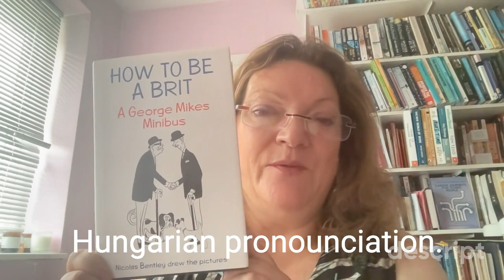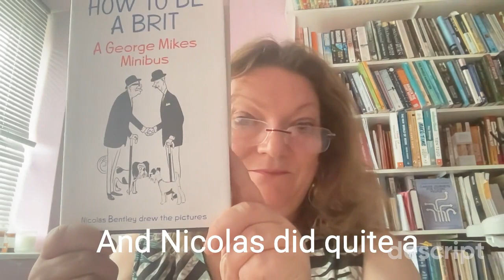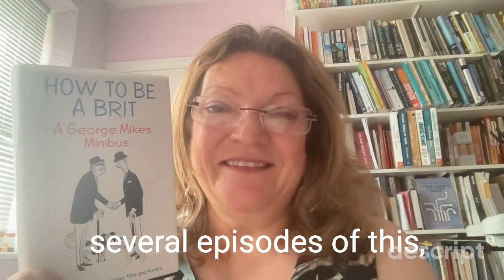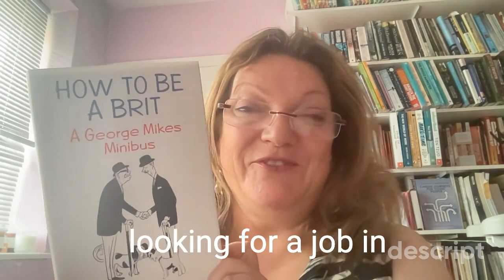40YearsInPublishing Andre Deutsch and George Mikes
This is a video about 40YearsInPublishing. As Suzanne Collier from bookcareers.com counts down to her 40th publishing anniversary, she will be releasing a number of videos talking about the many books and authors she has had the pleasure of working with. This talks about Andre Deutsch and George Mikes.